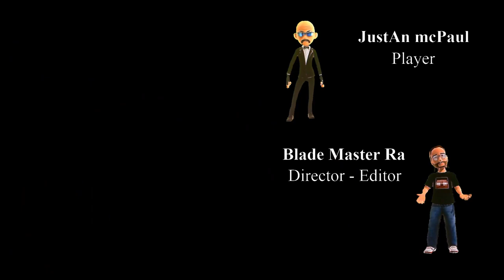God of War Ragnarök - Episode 35